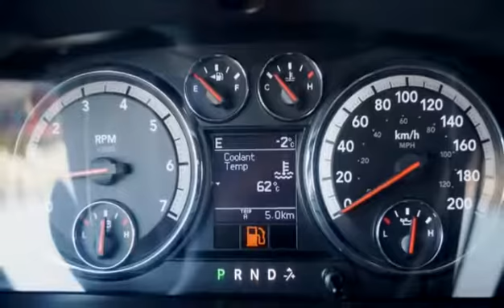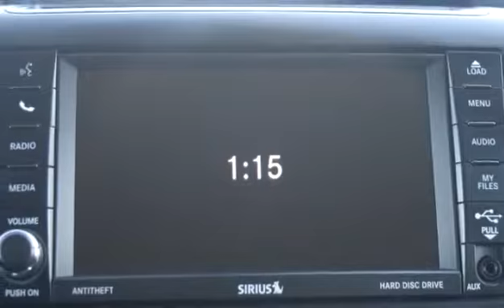Used 2012 Ram 1500 Sport Crew Cab 4WD for sale in Kelowna, BC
Used 2012 Ram 1500 Sport Crew Cab 4WD for sale from Bannister Kelowna in Kelowna, BC.